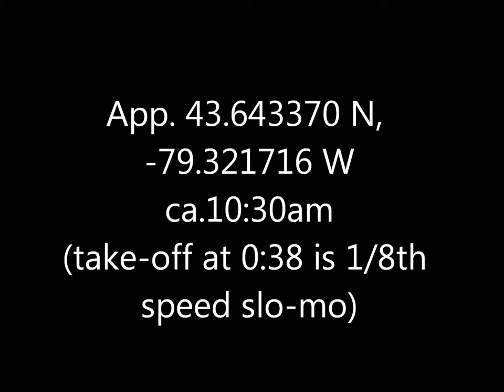American Kestrel Tommy Thompson Park 15 Jan 17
Would've had a much better shot had I taken the main road instead of the footpath to the east instead.  Wouldn't even be totally sure about the ID, except that nearly every other birder I talked to had seen him too.